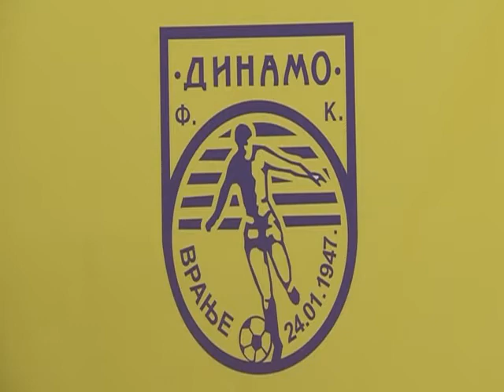RTV Vranje KZN Dinamo 30 10 2015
dinamo protiv bsk borce u nedelju